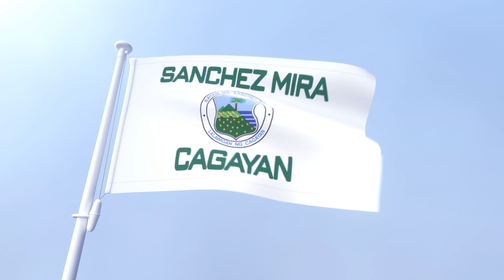Sanchez Mira Cagayan Waving Flag